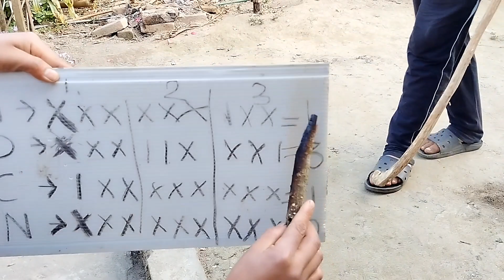Challange Mha 🍐Kacho Esquise Khanu Paryo🤣